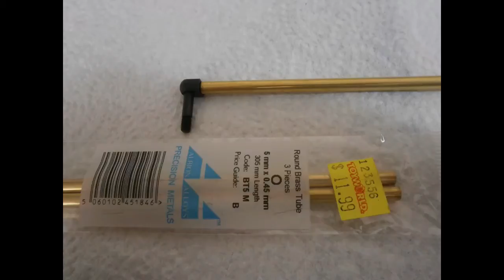Kyosho Scorpion 2014 simple modification pics/description b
I've done a couple of simple mods to my Scorpion to make it reliable on track. The first is after some time the steering knuckles develop some slop and can bind with dirt also. I'd read on another forum about a mod using some plastic or brass sleeve to fix this. I found some 5mm outside diameter 0.45mm thick brass tube at the LHS. I cut a couple of 10mm sections then used a 4.2mm drill then a 4.5mm one and then a 5mm one to drill out the section in the knuckle. The tubes then pressed in with a pair of pliers. This works better than a brand new knuckle with less slop and being brass on steel stays free with no binding. You could do this on the kingpin joint through the suspension arm also if needed possibly.
The next thing I addressed was the rear shocks popping off their balls. I've used balls and tapered washers from the steering joints off an old Inferno I had. These are 5.8mm balls. I had to reverse the top of the shock mount to suit.
Next up my gearbox case had worn away and had a dent or even a small hole starting after not a lot of running really. I've made up a small tin plate to protect it and so far seems to be working great. Pretty simple stuff and the buggy seems quite reliable in general. I really like the way it drives, my mate likes it better than the modern buggies also, it has great chassis balance on a dirt track.